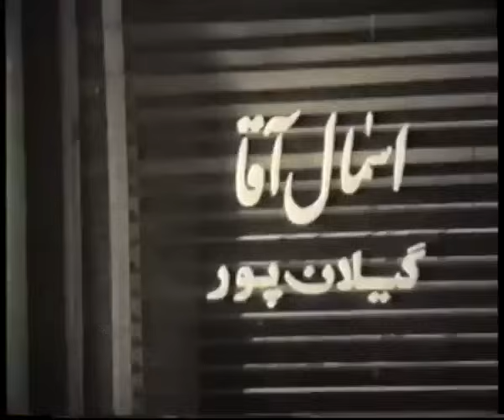فیلم مرغ همسایه | ۱۳۵۳ | نسخه کمتر دیده شده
فیلم مرغ همسایه | ۱۳۵۳ | علی میری و مهری ودادیان | نسخه کامل

✅خلاصه داستان👇
ژاله (شورانگیز طباطبائی) و برادرش اسماعیل (سیدعلی میری) در خانه ای مستأجرند. از یك سو جمشید (جمشید مهرداد)، قصاب محل، و از سوی دیگر مرد چشم چران (روح الله مفیدی) و جوان دانشجویی به نام حسن (امیرفخر الدین) خود را برای خواستگاری ژاله آماده می كنند. اسماعیل مقروض است و مرد چشم چران او را از دست طلبكارها نجات می دهد و تعهد می كند كه بدهی او را به شرط ازدواج با ژاله بپردازد. ژاله به پیشنهاد حسن جمشید را به جان مرد چشم چران می اندازد تا با از میدان به در بردن آن دو ازدواج كنند؛ اما با كشته شدن مردی به نام شجاع نظام، كه در صدد كمك به حسن و پرداخت بدهی های اسماعیل بوده، حسن در مظان اتهام سرقت و قتل دستگیر می شود. سرانجام فاش می شود كه شجاع نظام به دست جوان شیادی به نام غلام به قتل رسیده است.